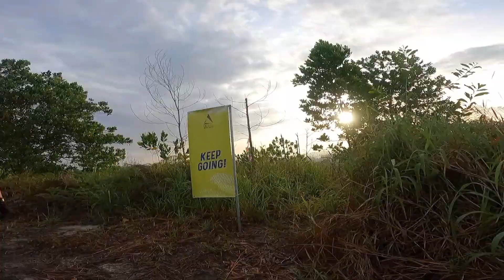ALPHA CHALLENGE 2020 TIDE HUNTER EDITION HIGHLIGHTS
here are some snaps from the obstacle challenges with a combination from trails and beaches.